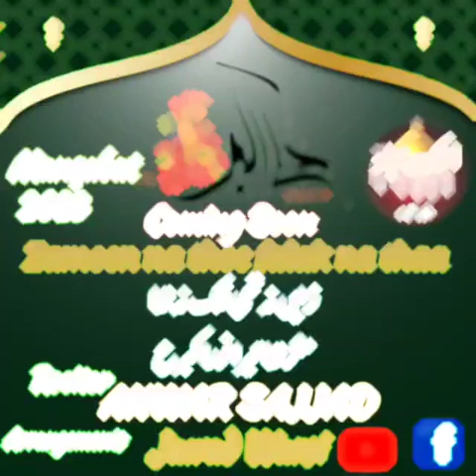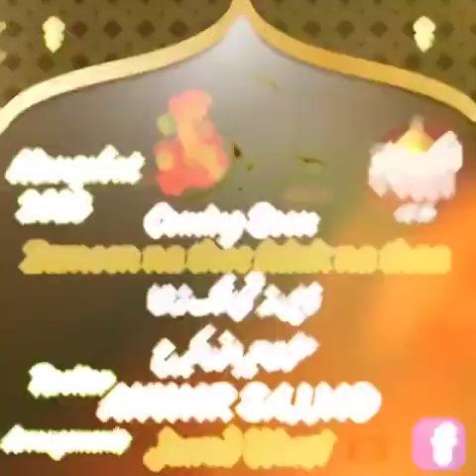latest Qaseeda MOLA ALI AKBAR 2023 | Anwar Sajjad